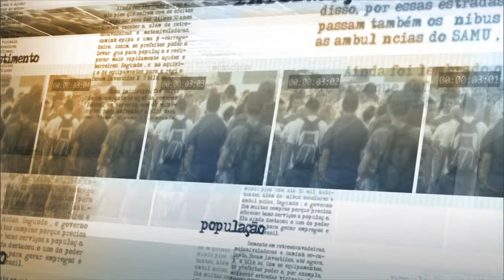Cerca de R$ 20 milhões serão investidos na recuperação da Mata Atlântica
NOTÍCIAS DA FONTE - 05.05.15: O Banco Nacional de Desenvolvimento Econômico e Social (BNDES) e o Ministério do Meio Ambiente (MME) anunciaram nesta terça-feira o BNDES Restauração Ecológica, uma forma de apoio não reembolsável a projetos de recuperação da fauna e da flora da Mata Atlântica. De acordo com a ministra do MME, Izabella Teixeira, cerca de R$ 20 milhões em recursos serão aplicados por meio de um edital este ano. Teixeira detalhou a forma de utilização do dinheiro, direcionado ao desenvolvimento da cadeia econômica e tecnológica voltada à restauração das florestas da Mata Atlântica.